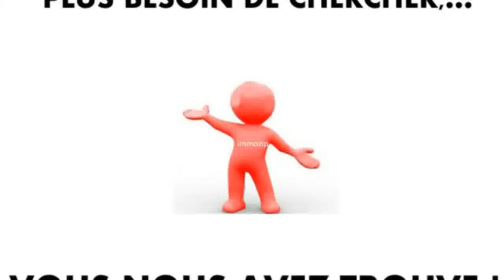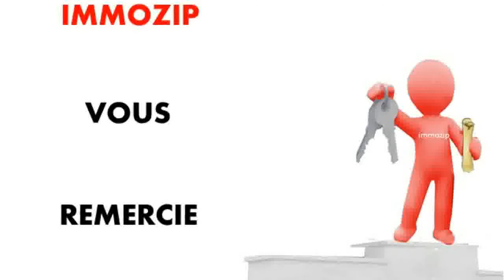Vente de Maison Nancy - Maison T6 F6 6 pièces 5 chambres à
Pour plus de détails sur ce bien ___________________________________________________________________________________________IMMOZIP.com France Achat / Vente Maison Valence Maison Prix non communiqué Maison Standard Drôme Rhône-Alpes 26000

Retrouvez nous sur facebook Retrouvez nous sur twitter